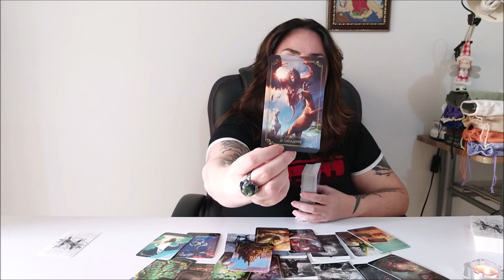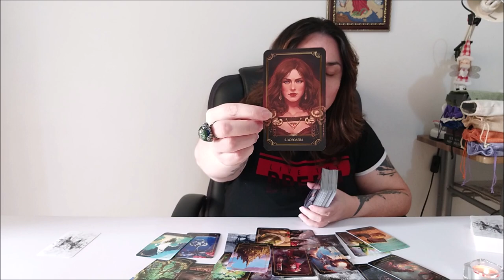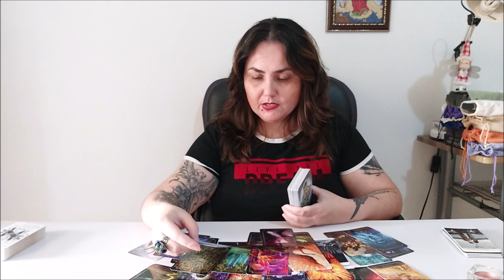Чем закончится моя ситуация?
Тайм коды:
00:00 - вступление
19:40 - первая позиция
52:57 - вторая позиция

Отблагодарить за расклад, можно переводом на карточки, реквизиты которых указаны по ссылке в разделе КАК ПРОХОДИТ ТАРО-КОНСУЛЬТАЦИЯ?